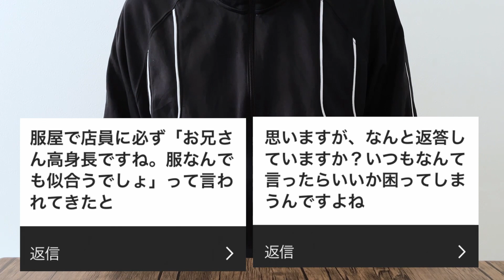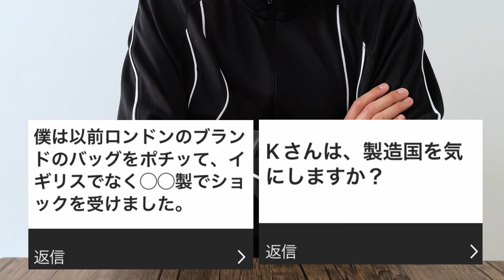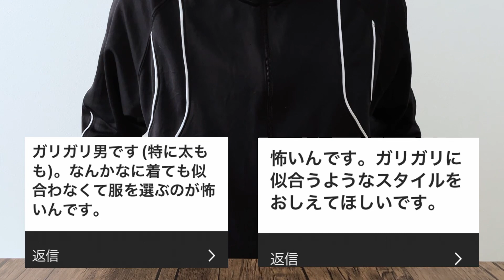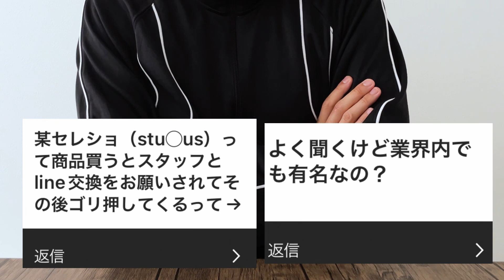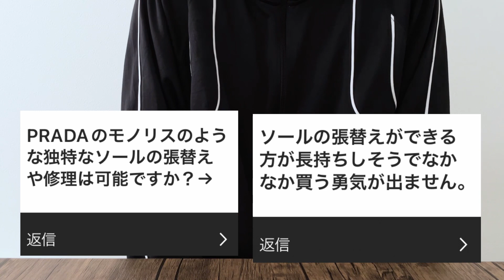ガリガリで服似合わない/ガーシーch/製造国気にする?/lvmh prize予想/スラックスに合うトップス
00:00 オープニング
00:02 『お兄さん高身長ですね。服何でも似合うね』って言われたどう対応する？
01:49 革靴の手入れと頻度
03:08 製造国って気にする？
06:05 スラックスに1番合うトップスは？
06:51 変態的なこだわり
07:17 安さで選んで、なぜユニクロ？
08:47 セレクト行くことってある？
10:00 古着の定義は？
12:30 スラックスはセンタープレスがある派？
13:16 ブランドの歴史紹介してほしい
14:14 カッコいい男は？
15:39 LVMH PRIZE の予想
18:50ガーシーchについて
19:31 服好きと繋がるために#使う

21:50 避難する時着る服、選ぶ基準
22:45 botterのスパイクが乗ってる革靴
23:24 ガリガリ男で何着ても似合わない
26:00 服好きなりたてで意識すること
28:01 ショップスタッフと連絡先公開するのあり？
29:28 fengchenwangについて
31:02 ラグジュアリーのインターンってある？
31:48 studiousのゴリゴリ接客
33:11 pradaのモノリスはソールや修理可能？

メインチャンネル【Kのファッション部屋】

R(彼女)のTwitterはこちら。